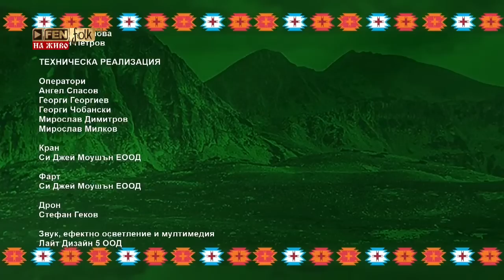30 г. Пирин Фолк 2022 - Конкурс за авторска песен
30 години Пирин Фолк Сандански 2022 - Конкурс за нова авторска песен
Със специалното участие на Севдалина и Валентин Спасови, Глория, Володя Стоянов